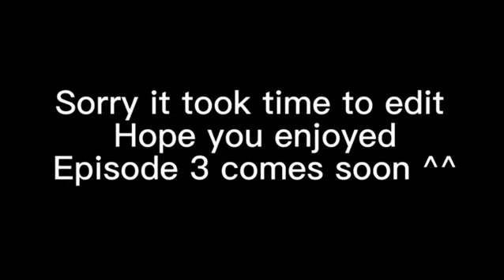The Power Of Foxes (Episode 2)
This Is A Playlist To The Power Of Foxes Episodes